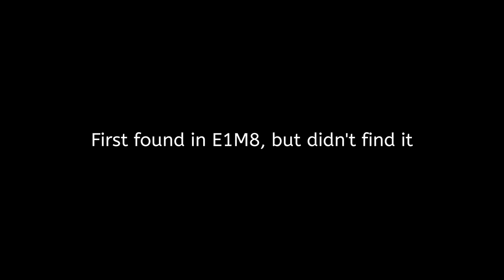Quake Review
Review of my personal favorite first person shooter series, Quake
And we start with the first game in the series